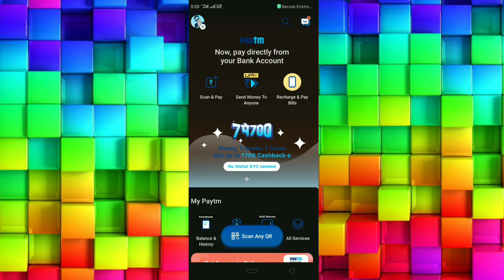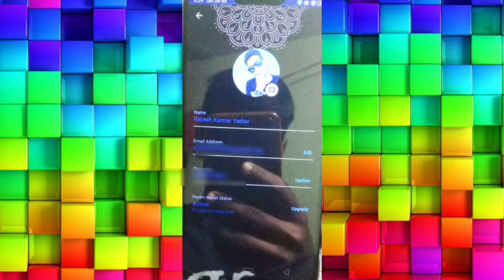Paytm me name change kaise kare|| Paytm account me name change kaise kare|| Paytm me Name change kar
Tech Rajesh
From - Dhanbad Jharkhand ( India )